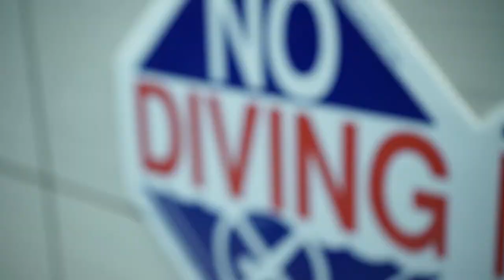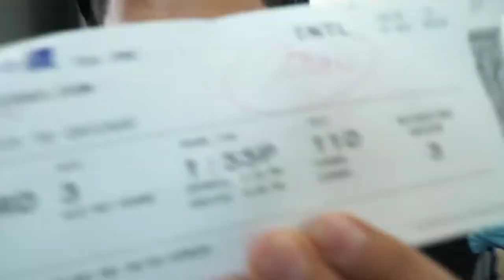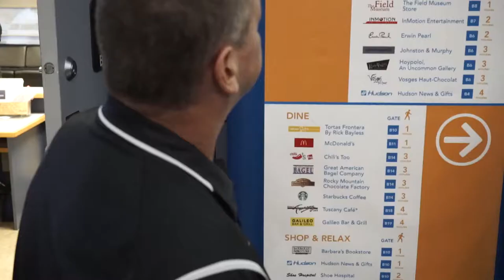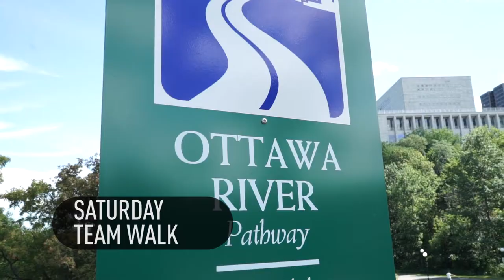Rowdies on the Road: Ottawa Fury FC (Part 1) - 7/30/16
While we wait for kickoff in Ottawa, take a look behind-the-scenes of what we've been up to since playing in Oklahoma City on Wednesday night.